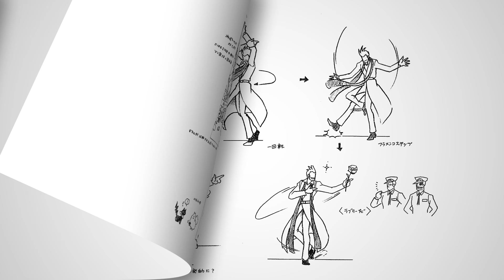Ghost Trick (고스트 트릭) - 예약구매 트레일러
죽음에서 비롯된 하룻밤의 추적극.
역전재판 시리즈의 "타쿠미 슈"가 제작한 명작 미스터리 게임
「고스트 트릭」의 발매일이 📢2023년 6월 30일로 결정!

현재 각 플랫폼에서 예약 접수 중입니다.
예약구매를 하신 분께는 아래의 한정 특전을 드립니다. 놓치지 마세요!

🖼게임 플레이화면의 배경 4종
🎶배경음악 2곡: 미사일~용감한 강아지＆치킨 낙원

본 타이틀은 한글화되어 발매됩니다.